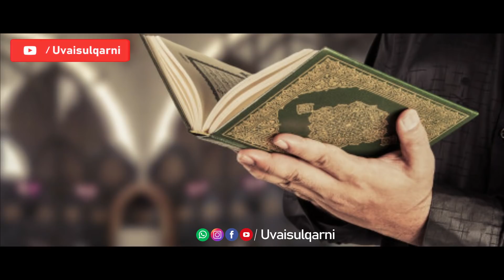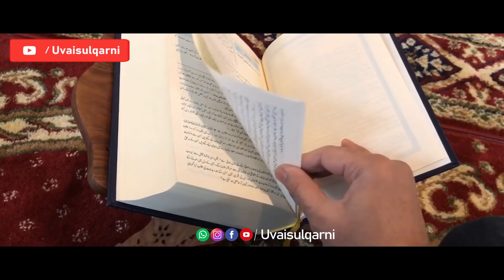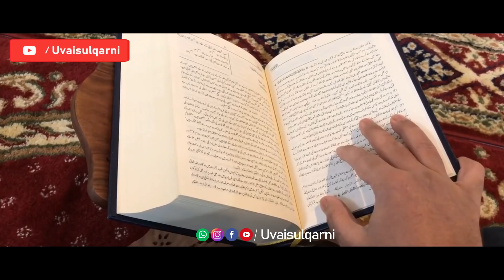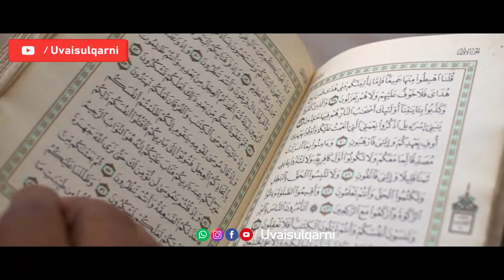മക്കയിലെ ഹറമിൽ നിന്നും വൈറലായ ഒരു ഫോട്ടോ | റമളാനിൽ നമ്മുക്കിതിൽ നിന്നും ഒരുപാട് പഠിക്കാനുണ്ട്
ആളൊഴിഞ്ഞ ഹറമിലിരുന്ന് ഹറമിലെ പോലീസുകാരൻ ചെയ്തത് ലോകം മൊത്തം വൈറലായിരിക്കുന്നു
റമളാനിൽ നമുക്കൊരു നല്ല പാഠം | Uvaisulqarni Islamic Speech Malayalam 2020

Song: Unknown
Artist: Unknown